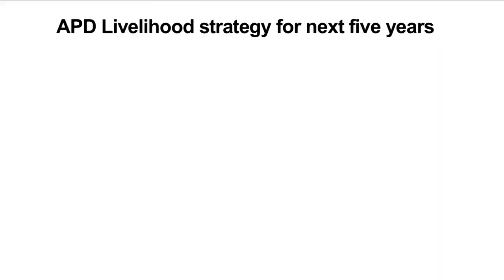Industrial Training for Youth with Disability | APD India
The Industrial Training offers formal 2-year vocational training that is recognized by the National Council for Vocational Training (NCVT) of the Directorate of General Employment and Training, Government of India as well as non-formal courses.